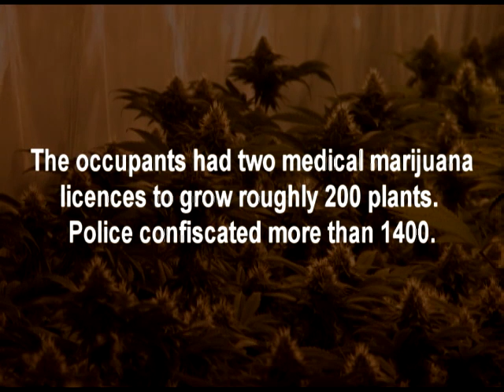Growing concerns about medical marijuana grows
RCMP say they have a 'growing' concern about the number of medical marijuana grows where licences are being abused and that this footage of a recent bust in Maple Ridge is a good example.